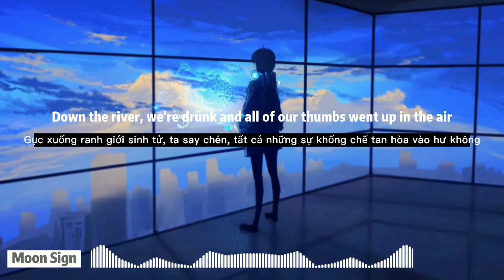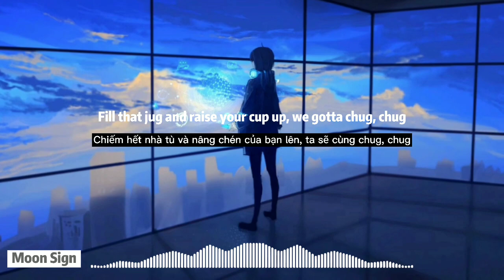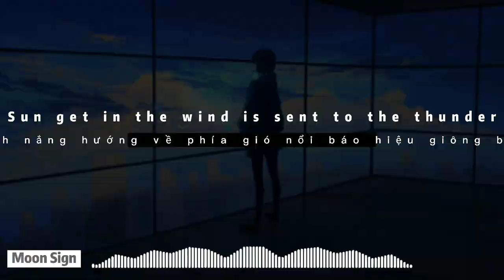[Nightcore] Thunder - Gabry Ponte, LUM!X, Prezioso [Lyrics+Vietsub]| Tik Tok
🎤Lyrics:

Sun get in the wind is sent to the thunder all and over and over, we
Sun get in the wind is sent to the thunder all and over and over
We down

It's time to get vile
The time our life
Is not gonna lie
We're out of control
Together we're rolling, over and over, we

Sun get in the wind is sent to the thunder

We gotta rock, rock
Party 'til the last shot
Fill that jug and raise your cup up
We gotta chug, chug
Better take it, don't stop
They can drink it 'til the last drop

So please, just let us burn down this place
Let people end up in the
Let's get ready for the drinking games
So come and sip until the last drop
Over and over, we